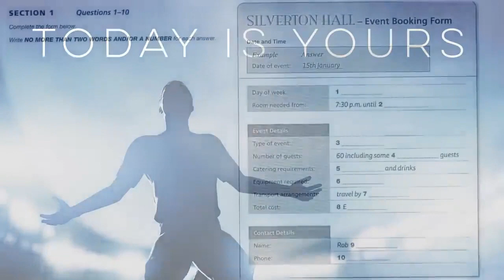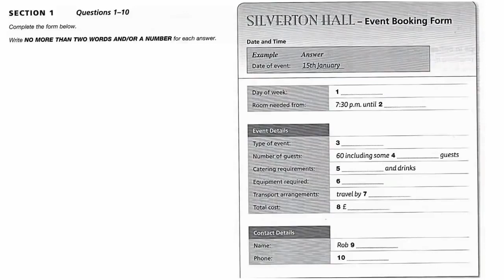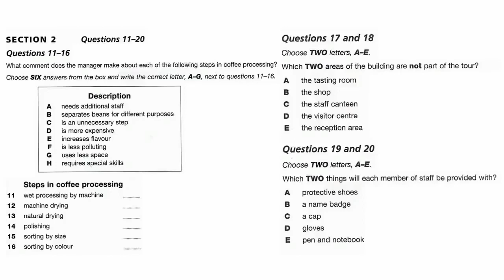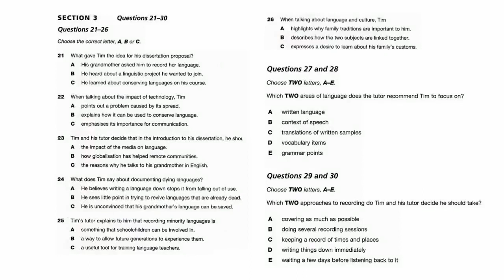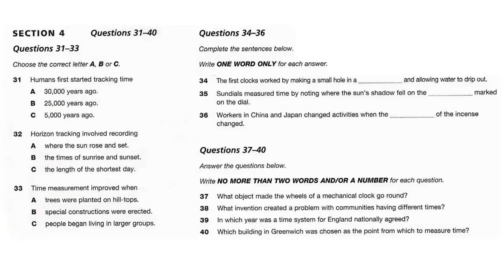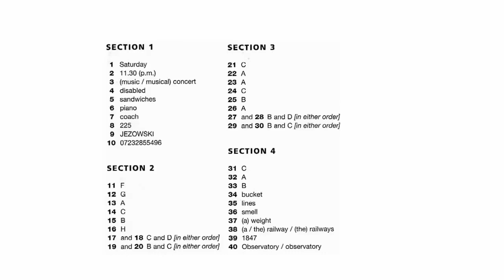💕NEW IELTS Listening 2019 With Answer | Part-07 | British Council | IDP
British Council IELTS Listening 2019 Practice Test With Answer